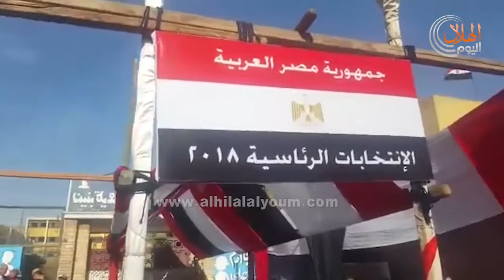شاهد .. الوزيرة سحر نصر تدلي بصوتها في الانتخابات الرئاسية بإحدى اللجان بمصر الجديدة